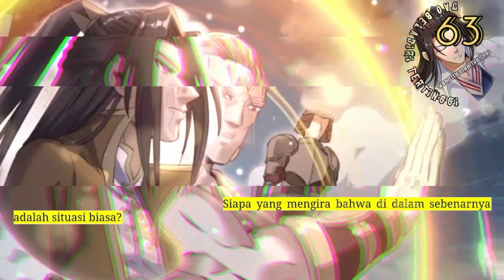Dao Beladiri Tertinggi season 63